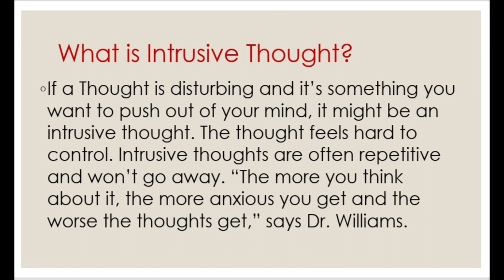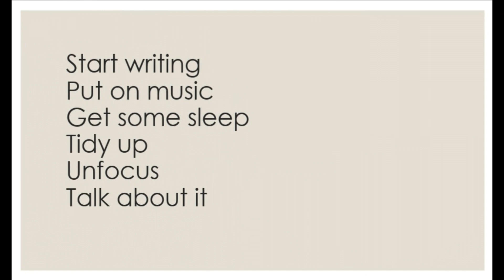How To Avoid Intrusive Thoughts At Night?-Intrusive Thoughts in urdu&hindi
How to avoid Intrusive thoughts at night?-Intrusive Thoughts-How to stop Intrusive Thoughts?-Unwanted thoughts-Unwanted Intrusive Thoughts-#9 Ways to cope with Intrusive Thought @learningwithaleeza